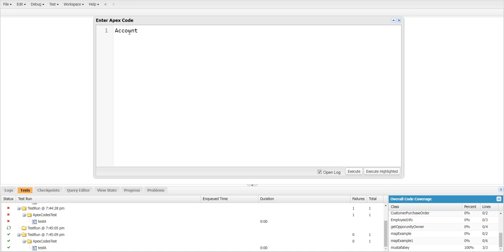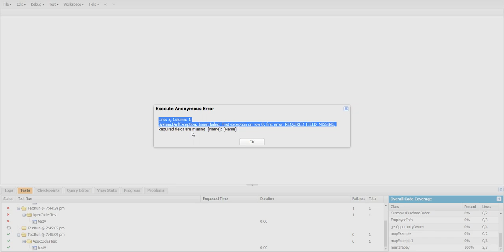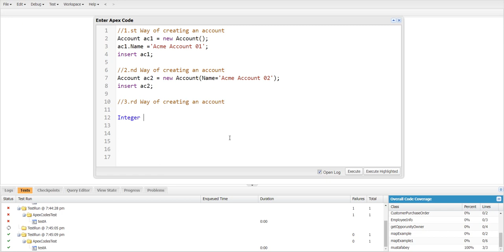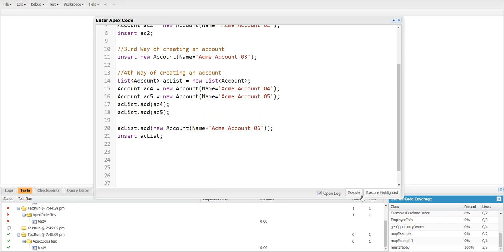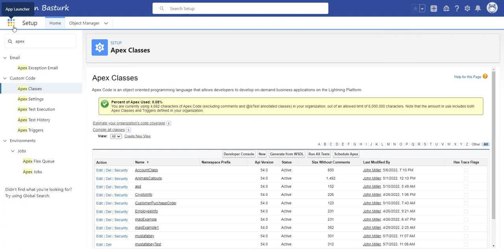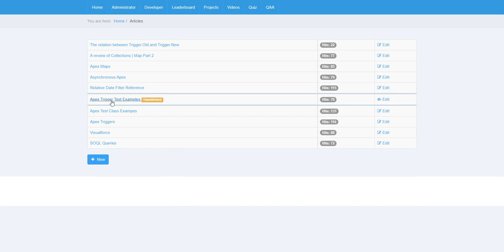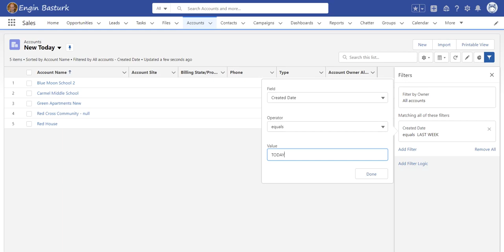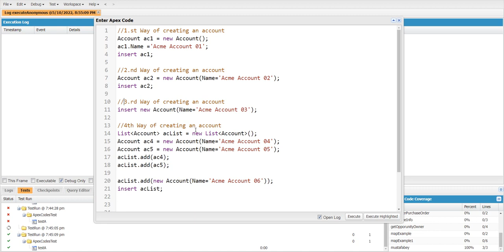DML Statements 05 | A little More About Insert Statement